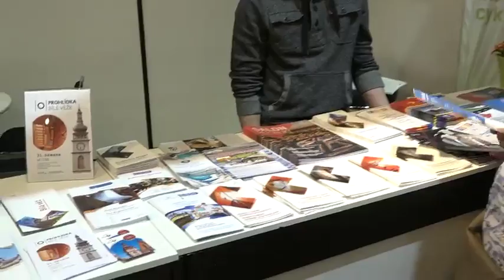Infotour a cykloturistika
Veletrh s názvem Infotour a cykloturistika, který tradičně proběhl v Kongresovém centru Aldis v Hradci Králové, seznámil návštěvníky s novinkami cestovního ruchu. Pod jednou střechou se tady představily jednotlivé regiony, kraje i města, cestovní kanceláře, zástupci cykloturistiky i ostatních volnočasových center.